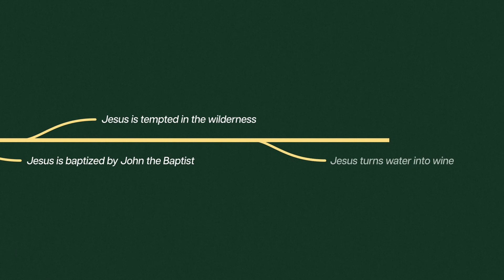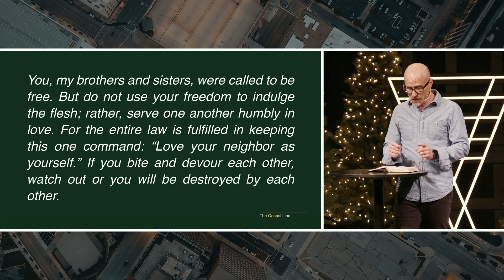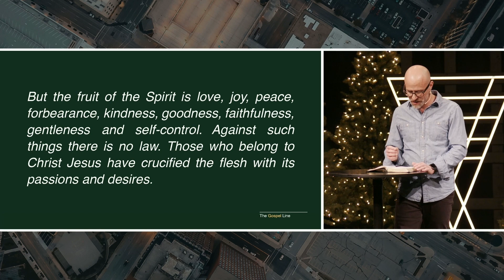The Gospel Line: Growth | NorthPoint Church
Personal growth is a multi-billion dollar industry in our world today, often laying out steps you can take to improve several areas of your life. However, the spiritual growth Jesus followers need and desire isn't actually something we can make happen at all. Join us to learn the one key factor that does make all the difference. See how the Apostle Paul is changing the conversation along the Gospel line of growth.

The Gospel Line: Growth | Galatians 5: 13-26